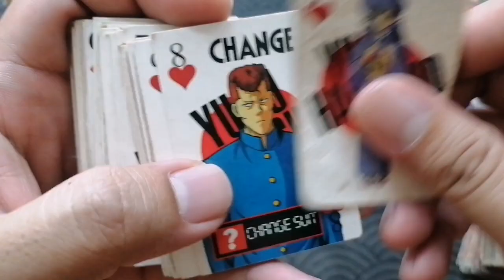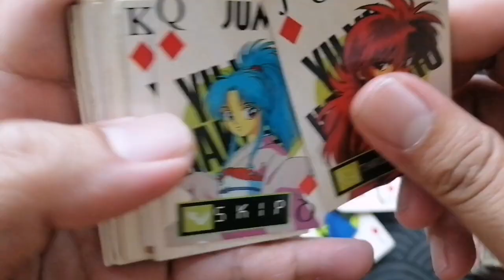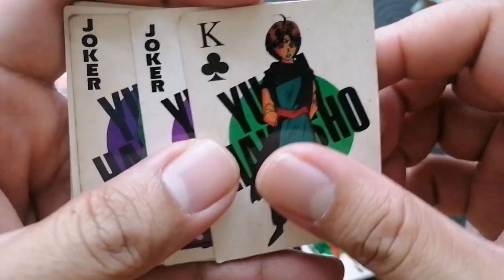Teks Collection | Ghost Fighter | Yuyu Hakuso White Poker